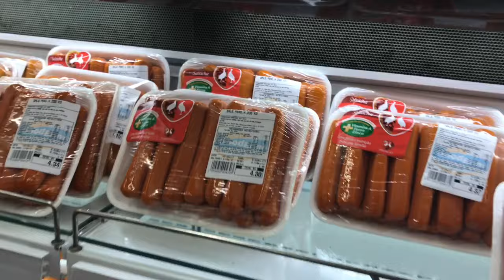Vlogão do VEDA !! #18 Limpando a CASA